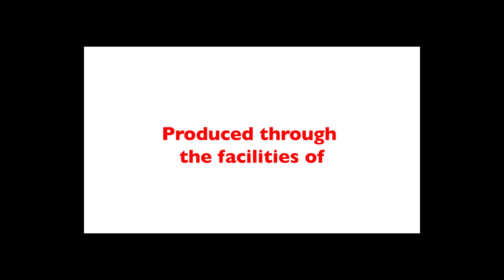Arlington Community: Candidate Spotlight - Bruce Wiljanen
Candidate for Democratic nomination for the Arlington County Board.

2701-C Wilson Blvd. Arlington, VA 22201